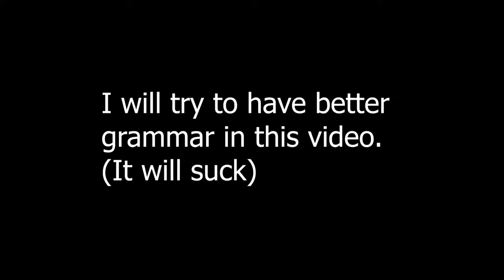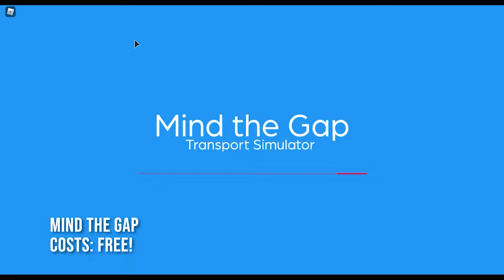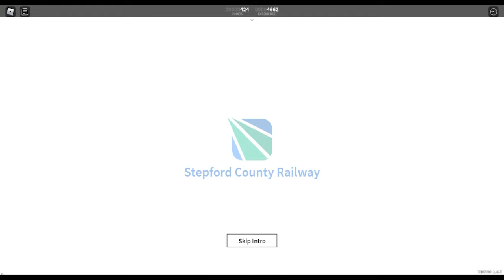TOP 10 BEST TRAIN GAMES IN ROBLOX 2020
Welcome to a new video!! Today i will show you the TOP 10 BEST TRAIN GAMES IN ROBLOX 2020! Please remember this is both based on my opinions and the games that seems popular to other people.

Im really happy to release a new video and i hope you like it! :)

2: Bug catching